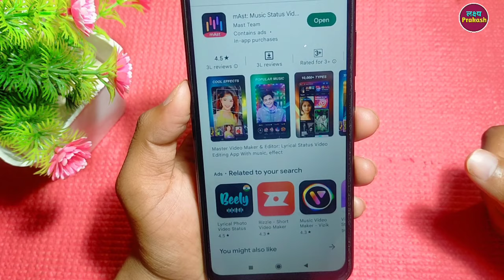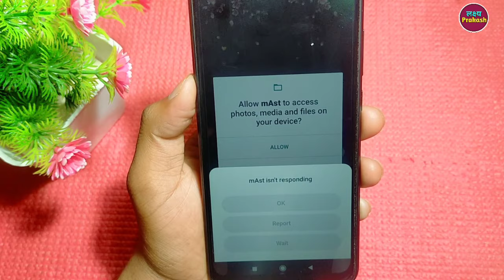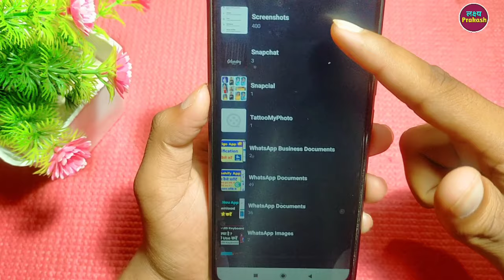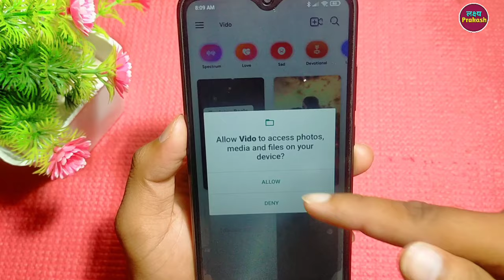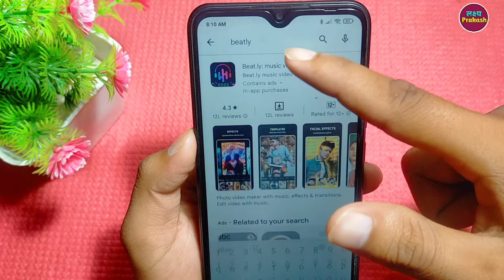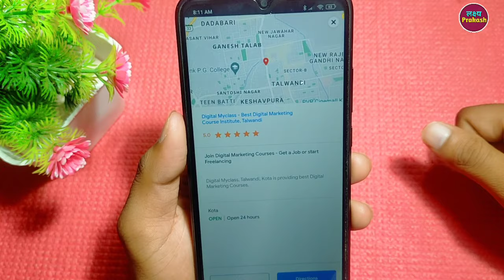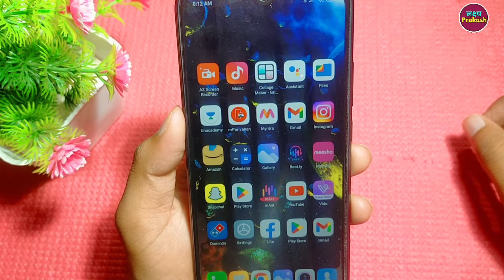Top 3 Best Status Video maker app !! Top 3 Best Photo Video Maker App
Your Queries.

1. top 3 best status maker app for android
2. top 3 best whatsapp status app
3. top 3 photo video maker app
4. top video editing apps for android
5. top photo video maker with music
6. sabse accha photo video maker konsa hai